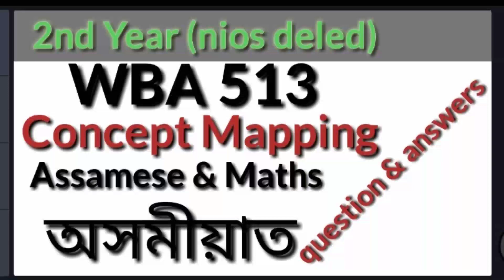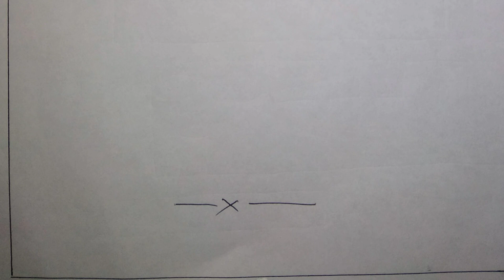WBA 513 Concept Mapping //Assamese & Maths//2nd Year Workshop Based Activities// HumenGogoi Blogs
WBA 513 answer in Assamese
Concept Mapping- Assamese & Maths
2nd Year Workshop Based Activities (Concept Mapping- Assamese & Maths)
Nios deled
HumenGogoi Blogs